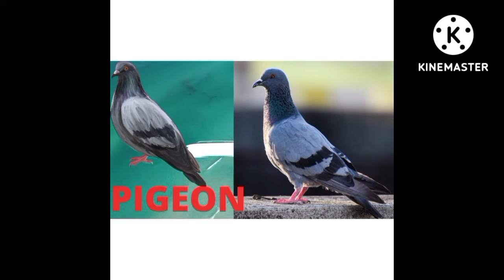|| BIRDS NAMES FOR BEGINNERS ||